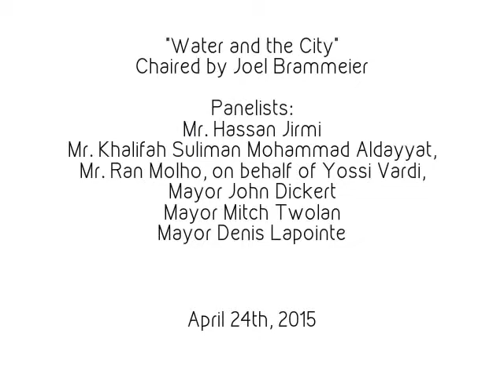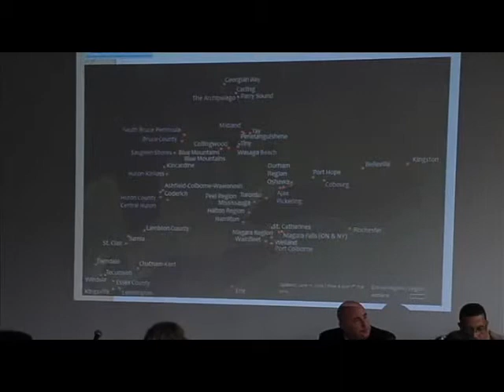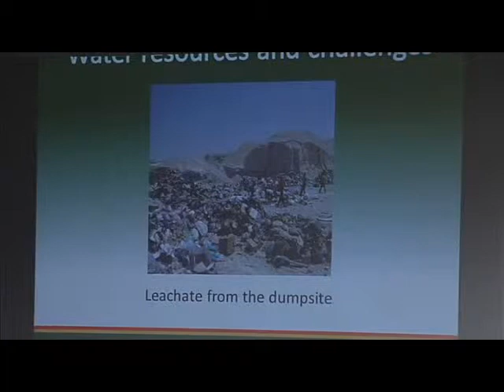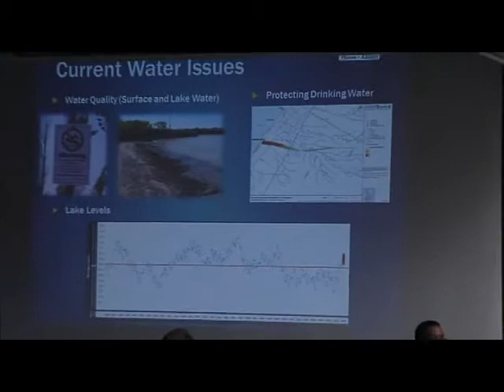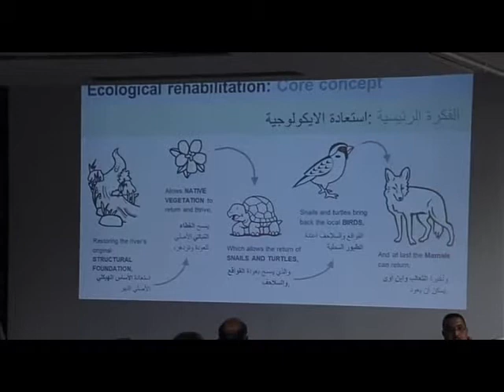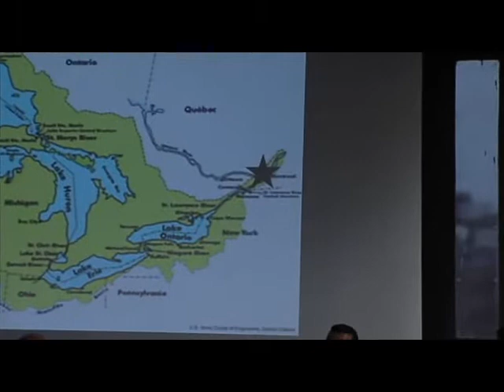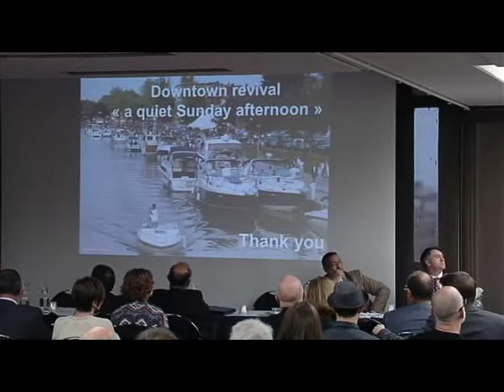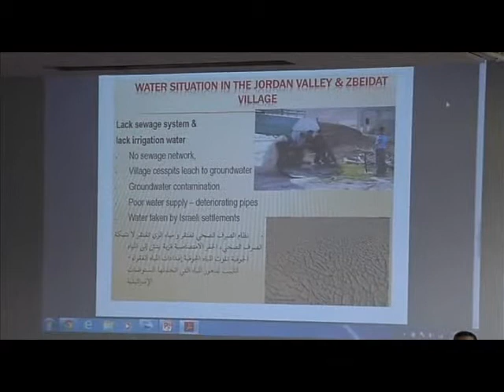Water after Borders - Panels 3 & 4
Panel 3: "Water across borders in the Middle East," Chaired by Dr. Samer Alatout, Associate Professor of Community & Environmental Sociology, University of Wisconsin - Madison.

Opening Statement
Jordan River Keynote, H.E. Eng. Saad Abu Hammour, Head of the Jordan Valley Authority

Panelists
Gidon Bromberg, Israeli Director - EcoPeace Middle East
Nader Al-Khateeb, Palestinian Director - EcoPeace Middle East
Munqueth Mehyar, Jordanian Director - EcoPeace Middle East

Panel 4: "Water and the City," Chaired by Joel Brammeier, President and CEO of Alliance for the Great Lakes

Panelists:
Mr. Hassan Jirmi, Mayor of Zubeidat, Palestine
Mr. Khalifah Suliman Mohammad Aldayyat, Mayor of Dier Allah, Jordan
Mr. Ran Molho, Israeli Kinerret (Sea of Galilee) Drainage Authority, on behalf of Yossi Vardi, Mayor of the Jordan Valley Regional Council, Israel
Mayor John Dickert (Racine, Wisconsin, USA), Chair - GLSL Cities Initiative
Mayor Mitch Twolan (Huron-Kinloss, Ontario, Canada), Vice Chair - GLSL Cities Initiative
Mayor Denis Lapointe (Salaberry-de-Valleyfield, Quebec, Canada), Past Chair and current board member - GLSL Cities Initiative